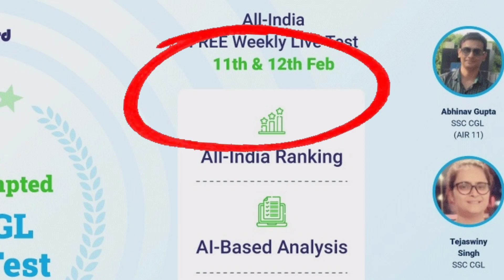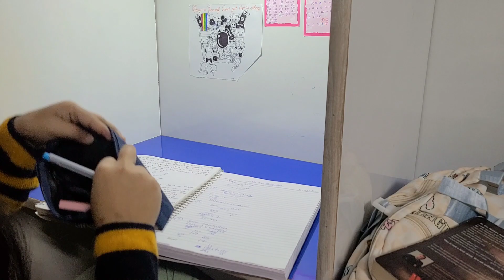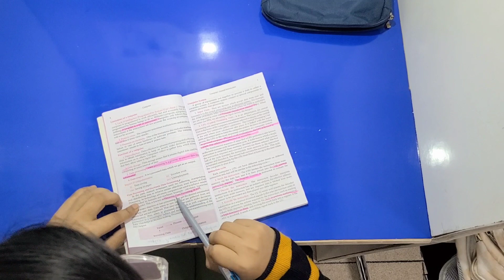Productive morning day in a jam packed study routine// SSC CGL study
SOME GENERAL curios QUESTIONS about ME-
❓What is your name? HITAISHI AARYA
❓How old are you? 22 ( DOB- 23/01/2000)
Preparing for SSC CGL (govt. exam) and doing master degree in Physics
❓Where do you live? Hometown-JAIPUR
❓What are your hobbies? Drawing and cooking food.
❓Where do you live(currently)?--Delhi
🏆 Participate in SSC CGL All-India Weekly LIVE Test — India's Most Attempted Mock!

Most Attempted Mocks for SSC Exams

🎟 Use Code: AFFW

Hey everyone! In this video, I'm going to take you along on a productive morning in my jam-packed study routine for the SSC CGL exam. I'll be sharing my study techniques and tips to help you stay focused and motivated during your own study sessions.

Body:
Firstly, I always start my day by meditating for 10-15 minutes. This helps me clear my mind and focus on my goals for the day. After that, I dive into my study routine, which includes reviewing previous day's notes, practicing previous year question papers, and solving mock tests.

Secondly, I make sure to take short breaks every hour or so to give my mind a rest. During these breaks, I stretch, do some yoga, or take a walk to refresh my mind and body.

Thirdly, I always have a to-do list prepared for the day, which helps me stay organized and on track. This way, I can easily prioritize my tasks and ensure that I'm making the most of my study time.